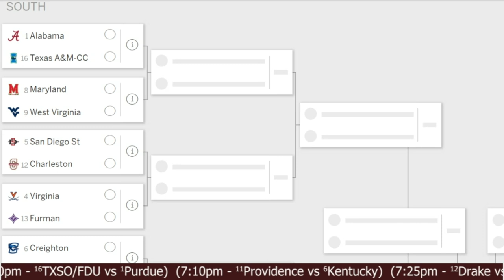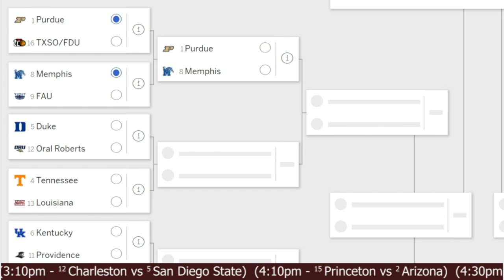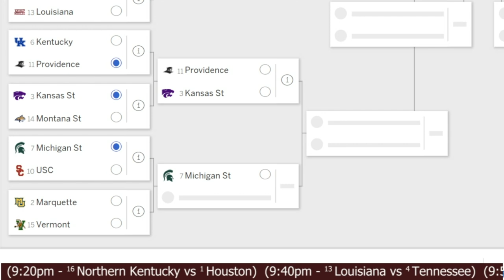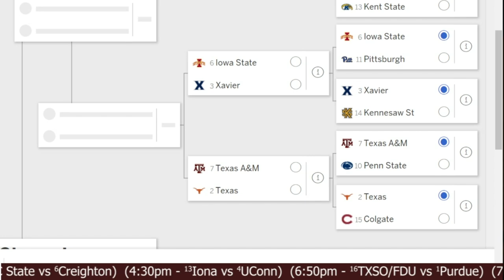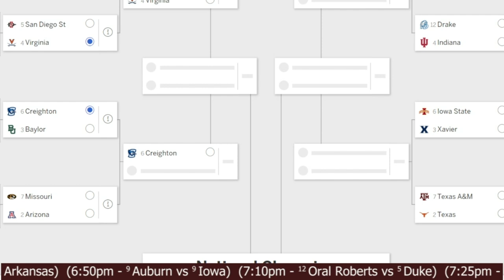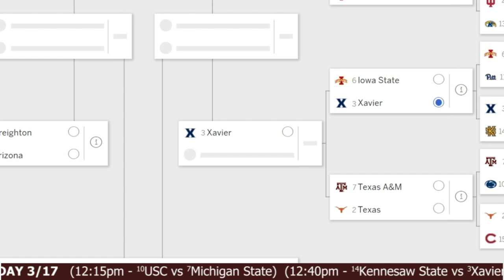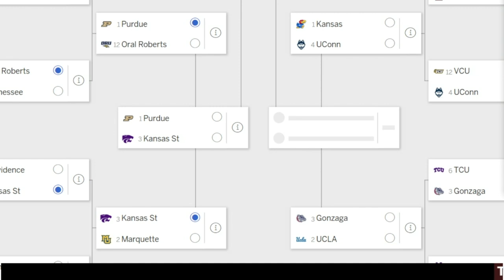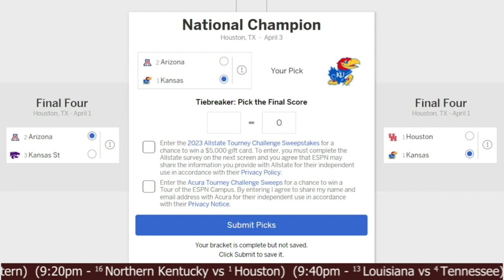Views from the Sideline: March Madness 2023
Joey and Malik welcome in Sammy Taormina, Jordan Tysick, and Chris Pappas to make their picks in this year's NCAA Tournament.